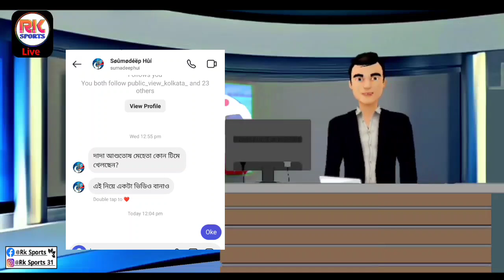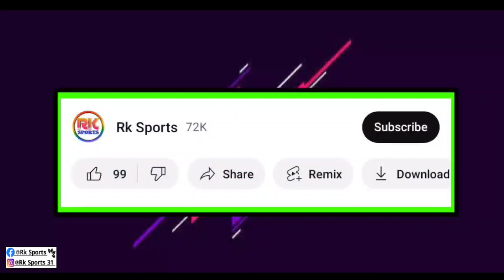🚨 আবার ফিরছে আশুতোষ মেহেতা 😍 Akash ও Yasir কে কনফার্ম করে ফেলল Mohun Bagan 😍 Mohun Bagan News 📰